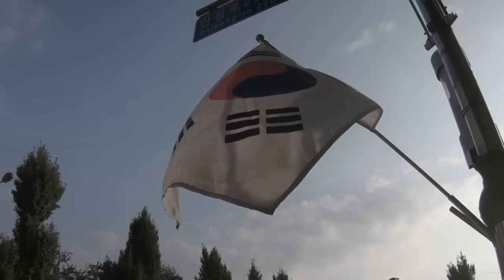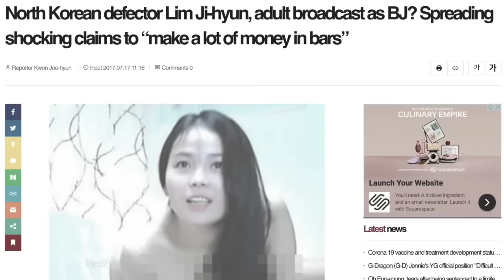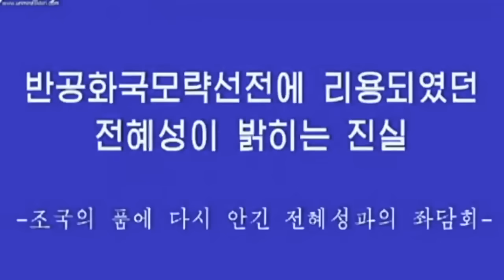Egy Észak-koreai menekült sokkoló és tragikus története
Észak Korea a világ egyik legbrutálisabb és legrejtélyesebb országa. Az elmúlt évtizedekben az ország lakosai megtapasztalhatták a legkegyetlenebb büntetéseket, az ország diktátorainak köszönhetően.

Észak-Koreából csak keveseknek sikerült elmenekülniük, de tőlük valós képet kapunk arról, hogy milyen kegyetlen az élet az országban.
Azonban akik sikeresen elmenekülnek, azok sem érezhetik magukat biztonságban, de diktatúra keze olyan helyekre is elér, ahová nem is gondolnánk. Így a menekültek gyakran rejtélyes körülmények között eltűnnek, meghalnak, vagy ettől is meglepőbb módon visszamennek Észak-Koreába.

Ebben a videóban egy fiatal lány történetét mutatom be, aki megtapasztalta a diktatúra brutalitását és miután végre boldog új életet élhetett Dél-Koreában az élete tragikus fordulatot vett.

Eltűnt, önként visszament Észak-Koreába és boldogan él, megölték, vagy elrabolták?
Nem tudjuk a választ, de megnézzük mi tűnik leginkább valószínűnek.